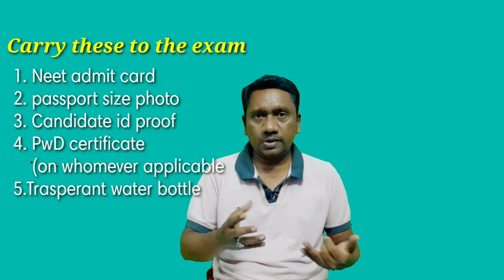NEET UG 2022 | கொண்டு செல்லக்கூடியவைகள் என்ன? | What should carry for neet exam? | Exam Guidance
1. Objective NCERT at your Fingertips for NEET-AIIMS - Chemistry
2.  Objective NCERT at your FINGERTIPS for NEET-AIIMS - Biology
3.  Objective NCERT at your FINGERTIPS for NEET-AIIMS - Physics
4.  NCERT at your fingertips physics chemistry and biology combo for NEET/ AIIMS 2019-20
5. 12 Years' Solved Papers CBSE AIPMT & NEET 2020

Telegram link you can Join
TamilStore